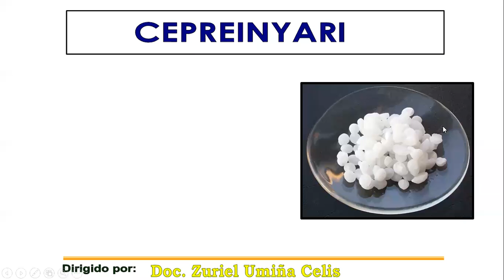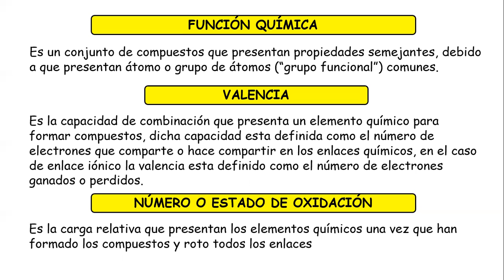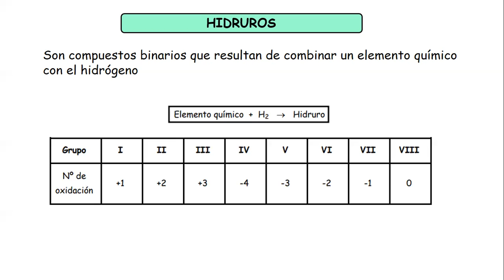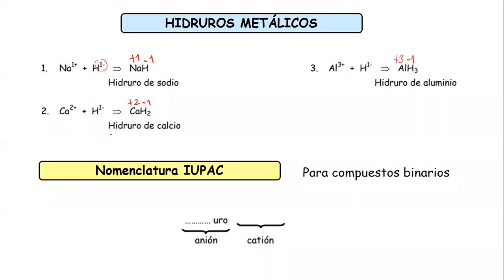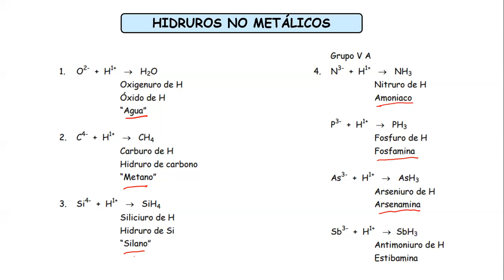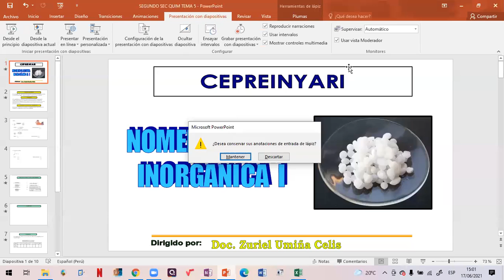TEMA 5: NOMENCLATURA INORGANICA I (SEGUNDO SEC)